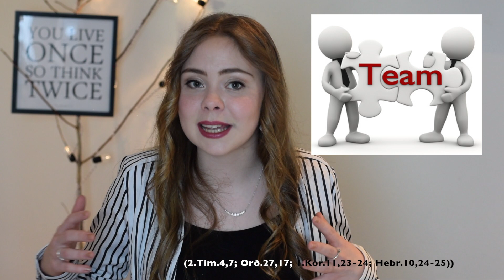Tá ein trúgvandi fer av leið 🚶🏻 #25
Hetta videoið snýr seg um tá ein trúgvandi fer av leið. 👣 Hetta er 1.partur í heftinum 'Andaligi ávøkstur hins trúgvandi', sum er eitt Emmaus Bíbliuskeið.

KLÆÐIR, PRÝÐI  & MAKEUP

Skjúrta: H&M
Oyrnalokkar: Glitter (DK)
Hálskeda: Glitter (DK)
Eygnaskuggar: Ellen Tray; Forever 21
Eyeliner: Lancôme Grandiôse Liner, black
Varrastift: Lancóme